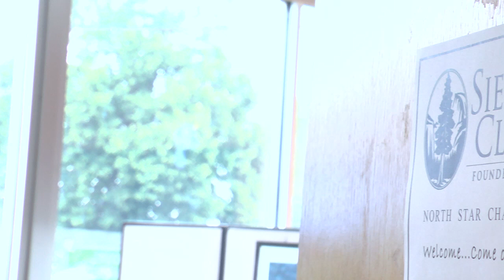MN2020: Prepping for the Green Economy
Research laboratories at the University of Minnesota are investing in green chemistry and turbine development for sustainable energy.